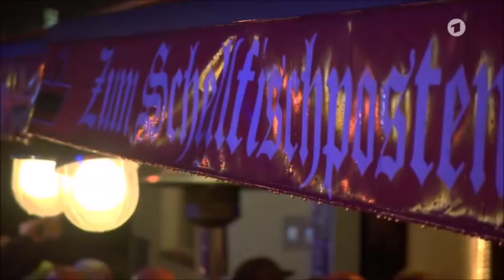Inas Nacht Episode 106 - Margarethe Schreinemakers, Olaf Schubert, Half Moon Run (26.11.2016)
Ina Müller begrüßt heute zunächst die TV-Moderatorin Margarethe Schreinemakers. Sie erzählt von ihren größten Coups als TV-Moderatorin, ihrer neuen Leidenschaft als Möbeldesignerin sowie ihrer ständig anwachsenden Hundeschar, die sie in ihrer belgischen Wahlheimat betreut. Zweiter Gesprächsgast ist der Komiker und Kabarettist Olaf Schubert. Er weiht Ina Müller in seine neuesten Überlegungen zu den Themen Liebe, Partnerschaft und Kindererziehung ein und besingt schließlich sogar seine neue Traumfrau. Heutiger Musikgast ist zuerst die Neofolk-Band „Half Moon Run“, die mit ihrem von Percussion und mehrstimmigen Gesang geprägten Sound eine der populärsten Bands Kanadas ist. Der Abend wird schließlich von dem britischen Pianisten und Songschreiber Tom Odell abgerundet, der nach 2014 zum zweiten Mal zu Gast bei „Inas Nacht“ ist.

=gekürzte Version=